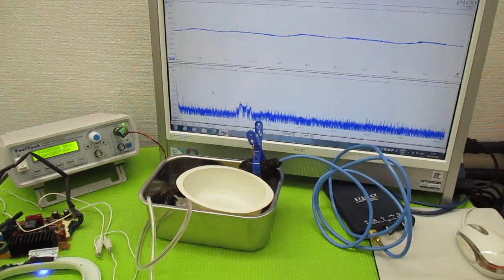オリジナル製品：超音波発振プローブを利用した超音波制御技術 ultrasonic-labo